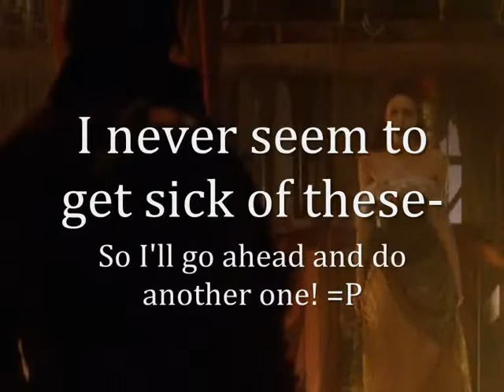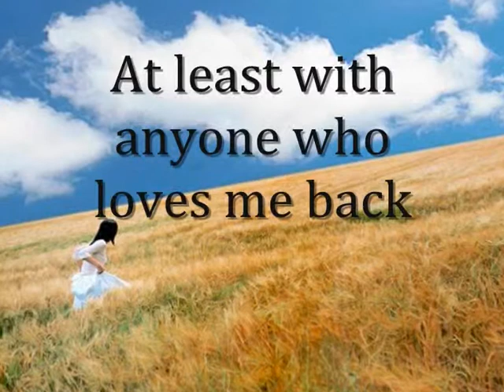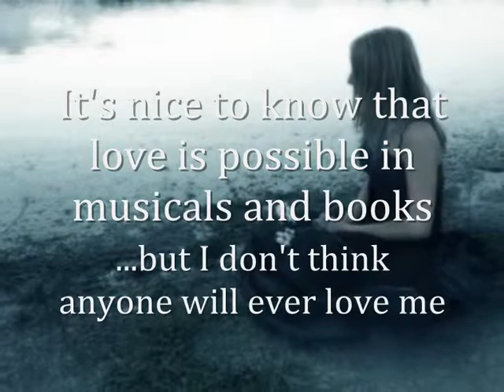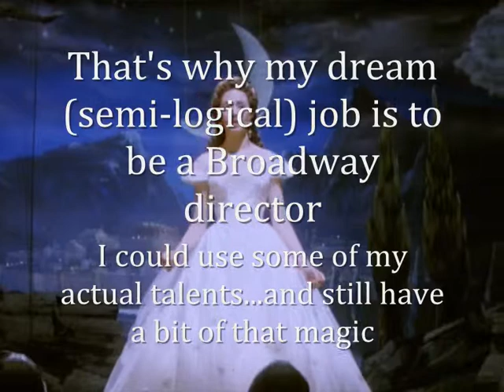Tagged! (For The Third Time! xD)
xD

I TAG:
Eefje90
princessmagical
daphne4
pikashipper4eva
YamisXFallenXAngel